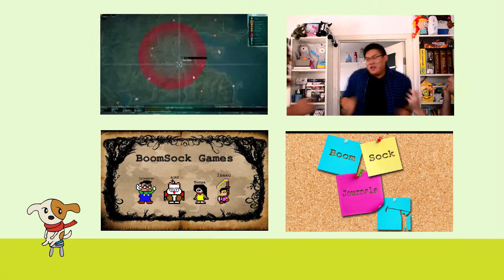Ajay Reviews Something #2 The Rook